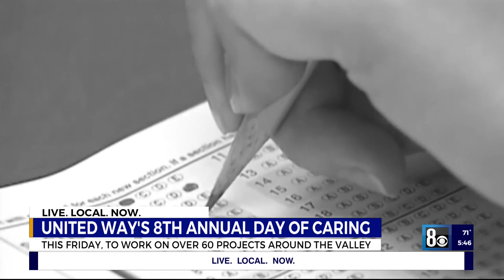Volunteers needed for United Way's annual Day of Caring